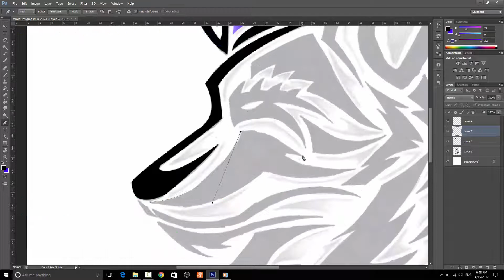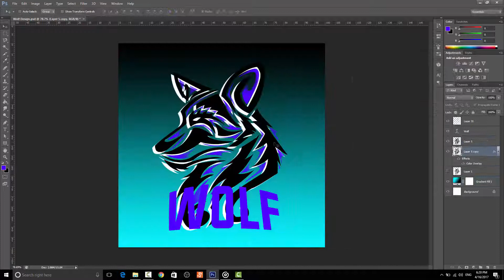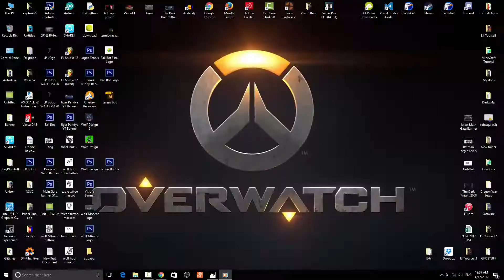How to Make Mascot Logo | Speed Art | DragPlix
Yo guys Welcome Back To a Brand New Video about - How to Make Mascot Logo | Speed Art | DragPlix

So in this Video, I am Gonna make my 1st Mascot Logo of my life !! :)

MUST READ :

Hey, Guy's I make Banners, logos, Intro, Outros, etc ( what GFX Designer do )

So yeah if anyone needs Logo, Banner anything just contact me on twitter or Insta .. I will try my best to make design as fast as I can and send it to u :)

Also, I keep learning new stuff every day so Designs will get better and better every day.

This is my video, It's not that good still I always try to improve my content .. :)

So LET'S Try to hit 35 LIKES on this Video ( We Can Do it guys )

If u don't like this video then just Punch That Like Button :P XD

Also Plz

for more videos :D

1. FreeSongsToUse

Rolipso - Jumble